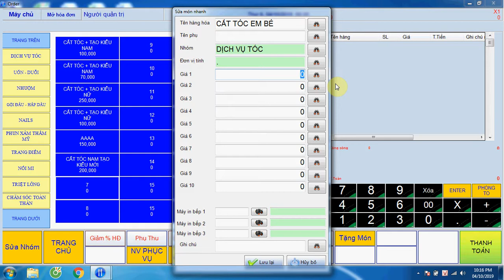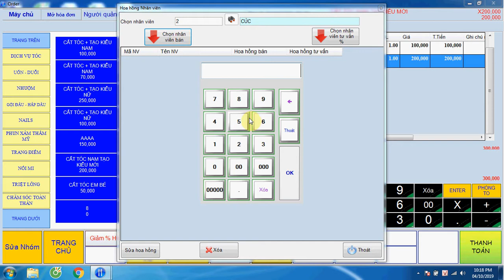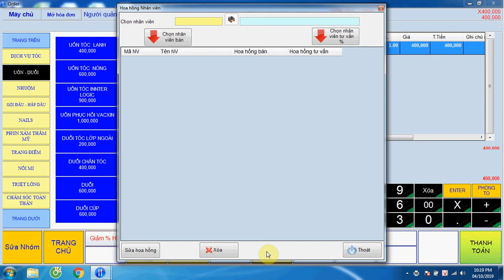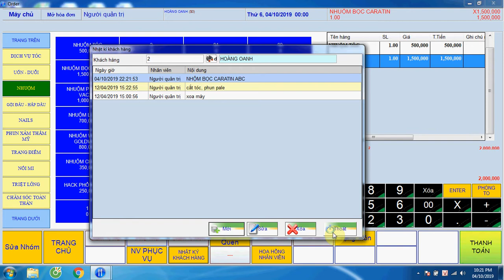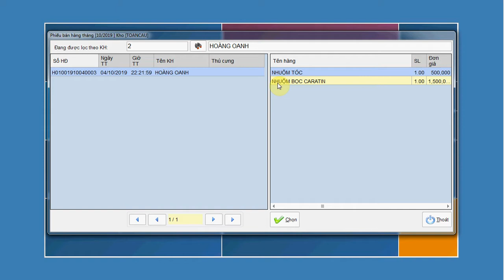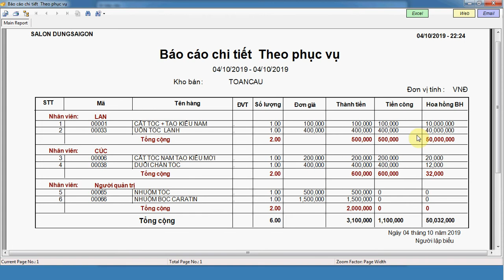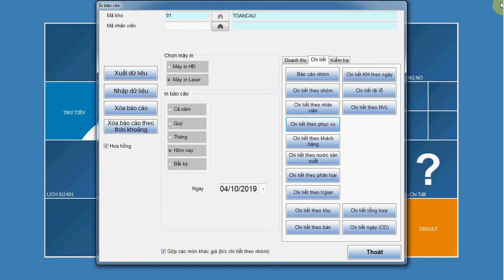Hướng dẫn phần mềm tính tiền SPA - SALON TÓC Ver 4.0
Hướng dẫn phần mềm quản lý SALON TOC - SPA Ver 4.0
Phần mềm quản lý, tính tiền dịch vụ, tính % hoa hồng nhân viên, báo cáo doanh thu, lợi nhuận .